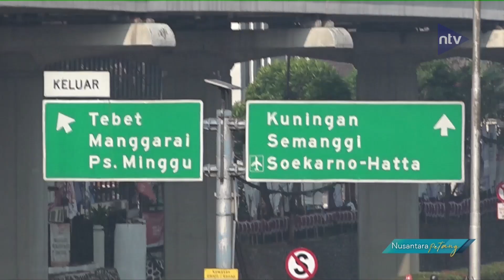KTT Asean Di Jakarta, Mobil Angkutan Barang Dilarang Lewat 4 Ruas Tol